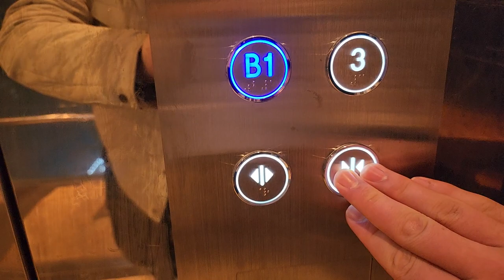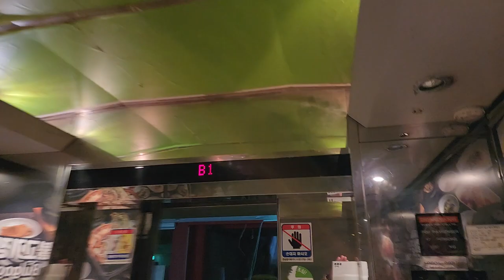서울특별시 중구 명동4길 25 (명동2가) 포라리스빌딩 한승엘리베이터 리모델링후 탑사기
원활한 탑사진행을 위해 B1층에서 시작했으며, 제 얼굴이 보인 점 양해바랍니다.

* 이 엘리베이터가 리모델링전 2002년식 동양엘리베이터 DY20B모델이었으며, 여기는 엘리베이터 외부에 CCTV가 설치되어 있으니 탑사시 주의하십시오.